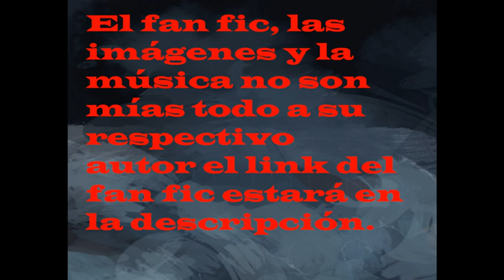Reencarnado como Monkey D Roja en NARUTO cap 388-392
link del fic